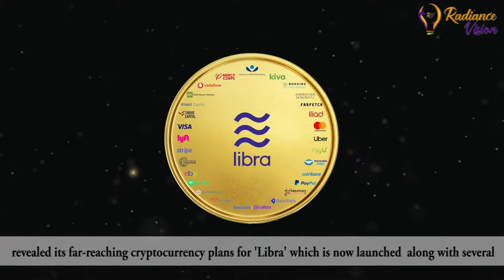Libra | Facebook Currency Viral Video Makers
Facebook's entry into financial services could cause it to become more powerful, has Facebook revealed its far-reaching cryptocurrency plans for 'Libra' which is now launched  along with several partners such as Uber, Visa and Vadofone. One U.S. dollar is equal of 10 Facebook Credits. Facebook Credits is virtual currency that enabled people to purchase items in games and non-gaming applications on the Facebook Platform and also you can change the currency you use for facebook ads.